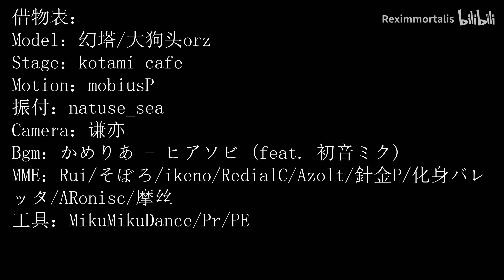【Tower Of Fantasy MMD／4K／60FPS】Liu Huo【ヒアソビ】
Model：幻塔/大狗头orz

Stage：kotami cafe

Motion：mobiusP

振付：natuse_sea

Camera：谦亦

MME：Rui/そぼろ/ikeno/RedialC/Azolt/針金P/化身バレッタ/ARonisc/摩丝

工具：MikuMikuDance/Pr/PE

Hello!

Original creator's name：Reximmortalis

안녕하세요!

원작자의 성함：Reximmortalis

你好！

原始创作者姓名：Reximmortalis

こんにちは！

作成者様の名前：Reximmortalis

Привет!

Оригинальное имя автора：Reximmortalis

Xin chào!

Tên của người sáng tạo ban đầu：Reximmortalis

¡Hola!

Nombre del creador original：Reximmortalis

Hallo!

Name des ursprünglichen Erstellers：Reximmortalis